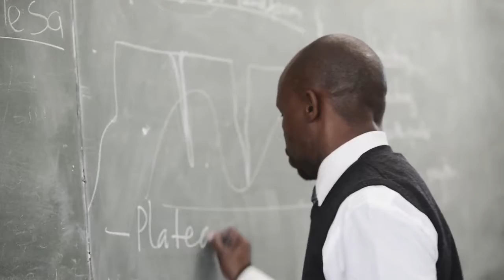Sephaku Cement Dangote